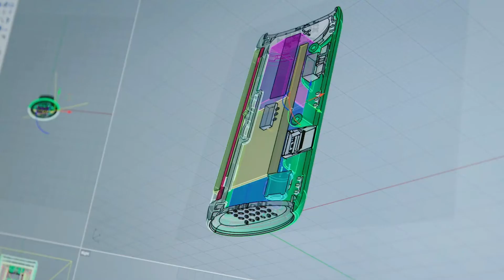Ionizo - portable smart air purifier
All floating pollutants in the air including the likes of dust, allergens, viruses, pollen and PM2.5 are positively charged. When you wear Ionizo, the surface of your body, as well as the microparticles floating in the vicinity of your breathing range, will be negatively charged. Therefore, the pollutants will gain weight and subside, thus avoiding being inhaled into the human body to cause havoc. Ionizo functions as your dedicated personal assistant to monitor air quality. The advanced technology of Ionizo will keep a constant watch over the quality of air surroundings, and intelligently release the appropriate quantities of negative ions to neutralize the pollutants. With the help of Ionizo, you can be relaxed knowing your loved ones are well protected and away from any harm of pollution.